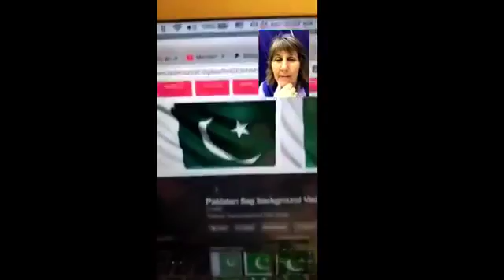Chit chat and thank you